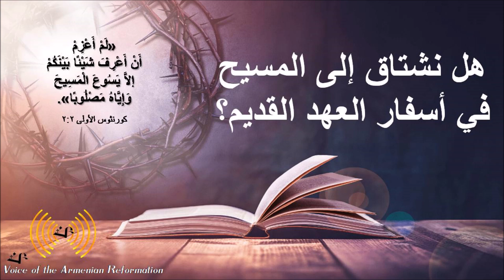هل نشتاق إلى المسيح في أسفار العهد القديم؟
عندما كان يعظهم من أسفار العهد القديم، اشتاقوا إلى المسيح... فما المشكلة؟